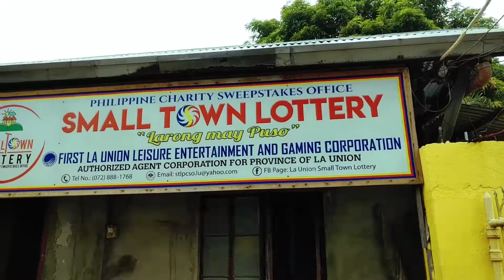STL LA UNION | CAPTURED GORGEOUS LADY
Ang videong ito ay naglalawarawan ng pang araw -araw na buhay ng mnga kapwa natin manggagawa ng nasabing kumpanya na under ng P.C.S.O paano sila nagsisimula ng araw -araw nilang buhay .
Tunghayan natin ang kanilang kuwento.

Related topics and keywords:

smalltownlottery
is small town lottery legal
what is small town lottery in philippines
how small town lottery works
small town lottery implementing rules and regulations
small town lottery guidelines
how to have small town lottery franchise
how to start a small town lottery business
how to apply small town lottery franchise
small town lottery how to play
small town lottery philippines
small town lottery prizes
small town lottery meaning
small town lottery winning numbers
why do small towns always win the lottery
small town lottery numbers meaning
small town lottery franchise
what is small town lottery
why lotteries should be banned
why are lottery winners always from small towns
buhay smalltownlottery
how to win small town lottery
buhay stl pcso
is stl legal
pcso stl apayao
pcso stl silay
philippine stl results
pcso stl mindanao result history
pcso stl swertres result history
how to play stl swertres
pcso stl davao del norte
how to play stl lotto
how to play stl pares
stl pcso meaning
stl bohol
how to be stl agent
pcso stl result history
stl hack
stl how to win
stl how to play
what is stl lotto
buraka stl
when will pcso resume operations
when will pcso lotto resume
whoa bets stl live
stl pcso
stl philippines
live stl silay today
stl number prediction
stl la union
is stl legal
is la union still under gcq
la union stl
la union stl result today
can we enter la union now
stl la union live
stl la union 3rd draw today
stl la union 2nd draw today
stl la union result today
stl la union result
does la union require swab test
does la union need swab test
does la union need travel pass
does la salle have uniform
stl la union today
how labor union works
how to organize labor union in the philippines
how many municipality of la union
is la union safe
is la union open
is la union a province
was la liga filipina successful
what is la union famous for
what is la union known for
what region la union
what city is la union
when in la union
where la union located
where is la union in map
where is la union located in the philippines
where is la union in the philippines
which region is la union
who are the founders of la liga filipina
stl result la union
who are the members of la solidaridad
who built la consolacion
who are the members of la liga filipina
why visit la union
why labor union is important in the organization
why la salle suspended uaap
smalltownlottery northern luzon
small town lottery application
small town lottery ilocos norte
small town lottery mechanics
small town lottery rules
small town lottery patterns
is lottery illegal in philippines
small town lottery law
small town lottery agent
small town lottery numbers
anak ng jueting
anak ng jueteng
ano ang jueteng
is jueteng legal in the philippines
is jueteng illegal in the philippines
is jueteng illegal
how to play jueteng in the philippines
how does jueteng work
how jueteng works
kahulugan ng jueteng
did ana retire
anak ng datu
sangkay jueteng
suma sa jueteng
degla sa jueteng
ano ang numero ng patay sa jueteng
ano ang lalabas sa jueteng ngayon
ano ang lalabas sa jueteng bukas
anunsyo ng jueteng
how jueteng is played
jueteng and masiao
last number in jueteng
jueteng anunsyo
jueteng pompyang
what is jueteng in the philippines
numero ng jueteng
jueteng numero
what is jueteng game
jueteng numbers anunsyo
jueteng numbers and meaning
jueteng anunsyo panaginip
jueteng origin
jueteng numero kahulugan
jueteng ahas
how to win jueteng
kahulugan ng numero sa jueteng
why jueteng is illegal
why jueteng has not been legalized
why jueteng is illegal in the philippines